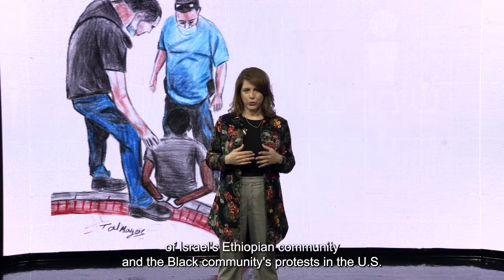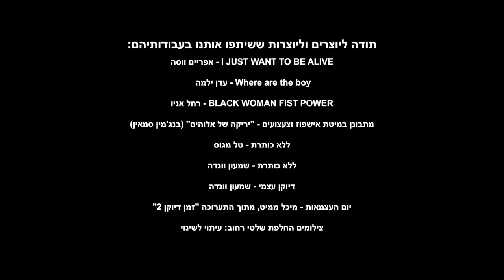Investigating reporter Ze'ela Kotler Hadari presenting her story for Shomrim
Investigating reporter Ze'ela Kotler Hadari presenting her story for Shomrim on the black protest movement in Israel.
The First Shomrim Conference for Investigative Journalism - 29.4.21